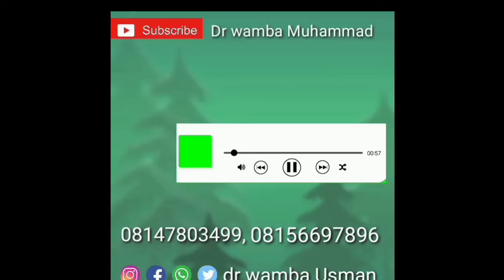Dan Adam Mai kuskure ne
maganar hikma